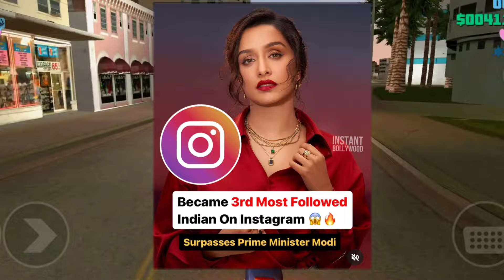Urfi Javed Kapde Utariye 🤬 | Sharadha Kapoor Crossed 😱 | Ananya Panday Fall 😛 | CU EP : 17